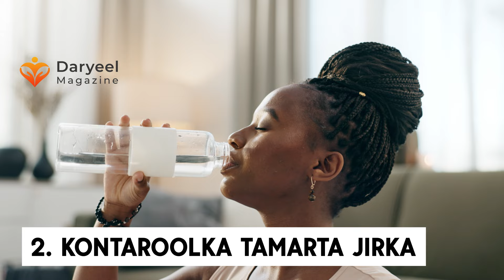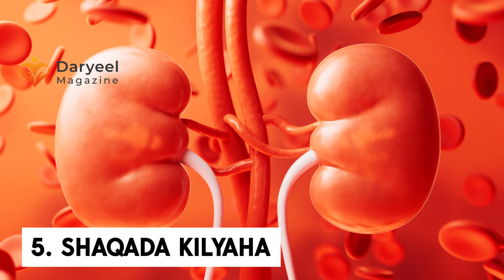Sirta Biyaha Oo La Badsado Iyo Xanuunada Ka Dhasha Hadii Jirku Aanu Helin Biyo Ku Filan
Alle waxa uu biyaha ka dhigay nolosha noolaha oo idil, waxaa intaa sii dheer in jidhka bani aadamka 70% uu biyo ka samaysan yahay, muhiimna u yihiin shaqo kasta oo jidhka uu qabto.

Haddii biyaha jidhka ku yaraadaan waxaa ka dhasho dhibaatooyin badan oo caafimaad, haddii  fuuqbax uu dhacana waa halis qofka u dhiman karo.

Walow aan la soo koobi karin faaiidooyinka biyaha laga helo waxaan isku dayayaa in aan ka hadlo kuwa ugu muhiimsan.

Ka dheeho muuqaalka ahmiyadda biyo cabista badan iyo khataraha ka dhasho hadii jidhka ku yaraadaan.